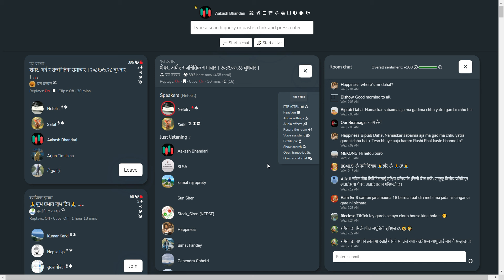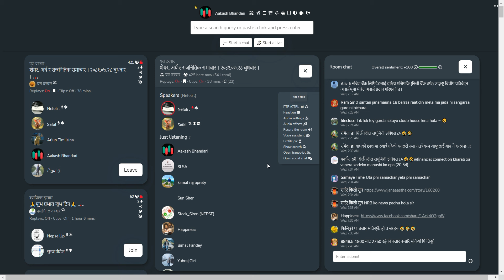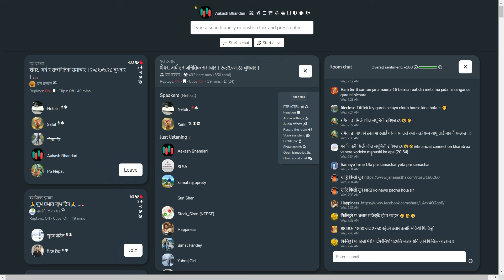NEPAL SHARE MARKET NEWS & ANALYSIS NEPSE LIVE CLUBHOUSE DISCUSSION | सेयर बजार नेपाल (NEPSE TODAY)